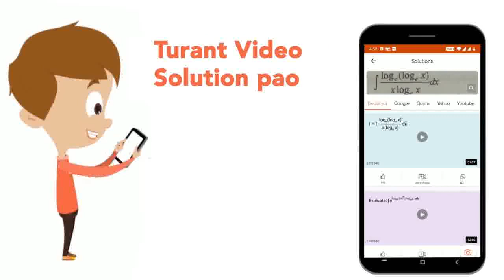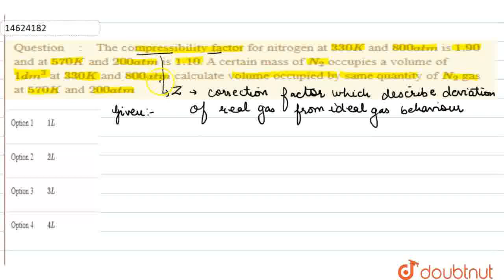The compressibility factor for nitrogen at 330K and 800 atm is 1.90 and at 570K and 200 atm is 1...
The compressibility factor for nitrogen at 330K and 800 atm is 1.90 and at 570K and 200 atm is 1.10. A certain mass of N_(2) occupies a volume of 1dm^(3) at 330K and 800 atm calculate volume occupied by same quantity of N_(2) gas at 570 K and 200 atm
Class: 11
Subject: CHEMISTRY
Chapter: GASEOUS STATE
Board:IIT JEE

👉 Have Any Query? Ask Us.